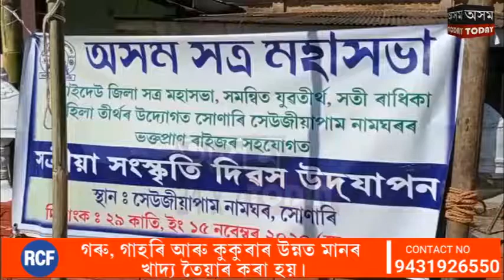সত্ৰীয়া সংস্কৃতি দিৱস উদযাপন ।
সোণাৰি সেউজীয়া পাম নামঘৰৰ ভক্ত প্ৰান ৰাইজৰ সহযোগত সেউজীয়া পাম নাম ঘৰত সত্ৰীয়া সংস্কৃতি দিৱস উদযাপন কৰা হয় ।